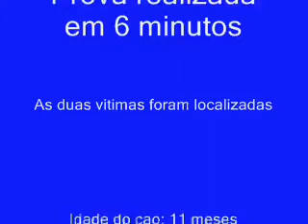FIND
Cão de busca da OBM de Curitibanos.